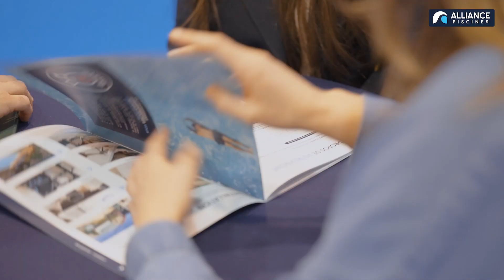30 ans de passion et d’expertise - L’histoire d’Alliance Piscines 💙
Rejoignez-nous dans un voyage inspirant à travers trois décennies d’innovation et de qualité avec Alliance Piscines. Découvrez les histoires de nos clients satisfaits, l’enthousiasme de nos partenaires à travers la France et l’engagement sans faille de nos collaborateurs. Chaque témoignage est un reflet de la confiance et de la fidélité que nous avons su inspirer au fil des ans.

🧾 Des récits de détente et de bonheur autour de nos piscines
✒️ Les expériences de nos partenaires qui ont grandi avec nous et qui continuent de faire confiance à notre marque
🔏 Les ambitions et les valeurs qui nous guident, racontées par ceux qui sont au cœur d’Alliance Piscines